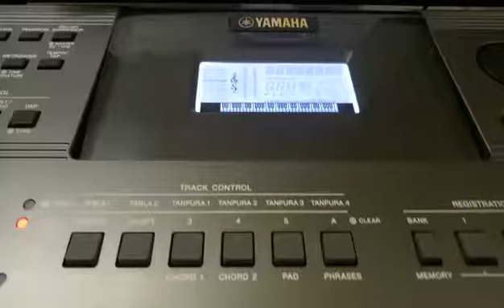Raavoyi chandamama by Lahari💐💐